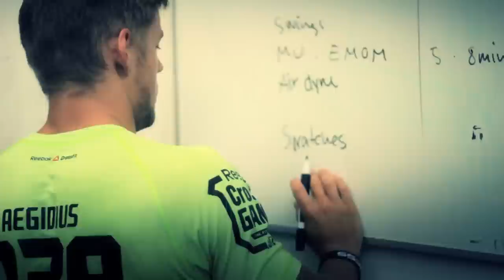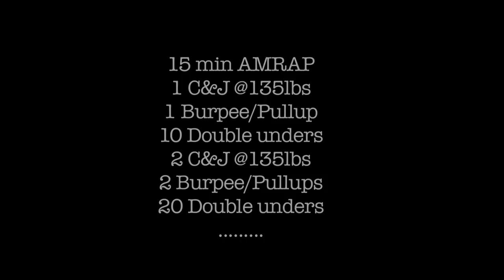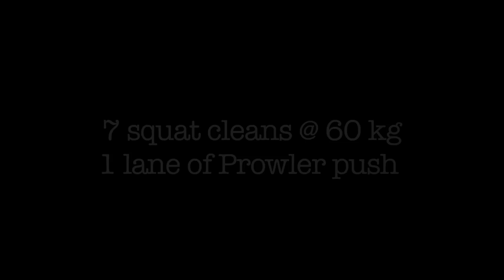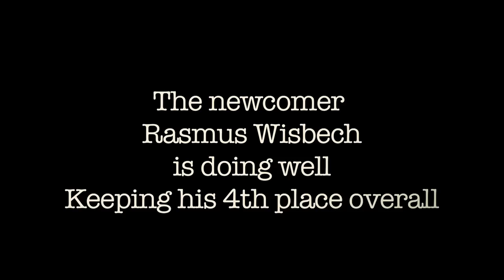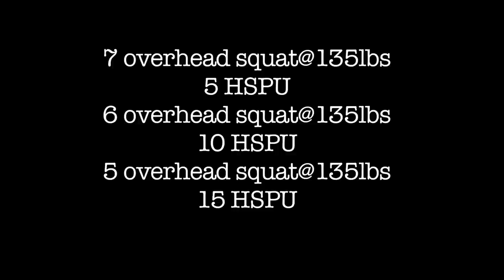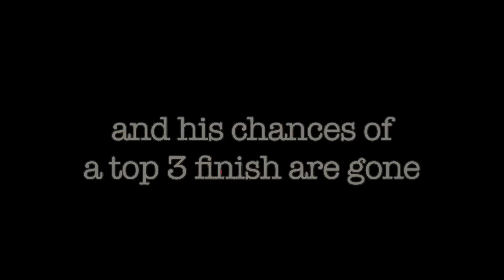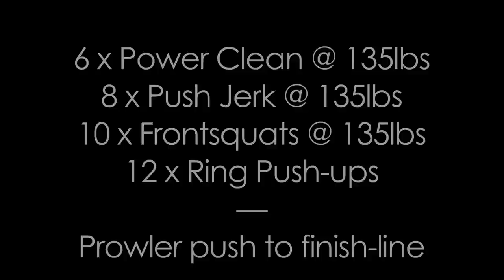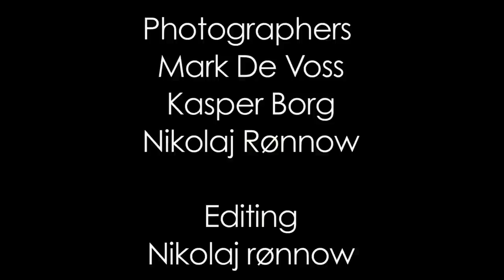Northern Spirit Directors Cut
A story of CrossFit in scandinavia, taking place in Copenhagen (Denmark) at one of europes biggest CrossFit events "Fit As Fuck"
We follow three top Athletes in their battle to win the tournament and hear from some of the key people in the scandinavian crossfit community.